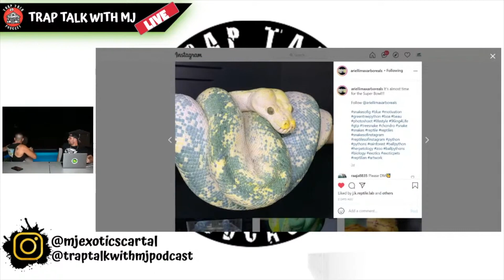Socrates talks on why he allows his kids to handle the bigger snakes & the story of White Diamond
WELCOME TO TRAP TALK WITH MJ PODCAST. THIS ISN'T YOUR TYPICAL REPTILE PODCAST. THERE WILL BE SMOKING, DRINKING, CUSSING & MAD DISCUSSION ON ANYTHING REPTILE RELATED. WE'LL ALSO HAVE DISCUSSION OF EVERYDAY LIFE. I APPRECIATE ALL THE LOVE AND SUPPORT & LOOKING FORWARD TO BRINGING SOME REAL ONES TO THE TABLE.